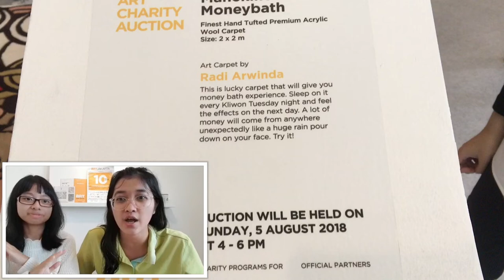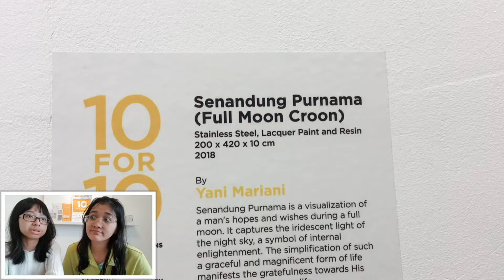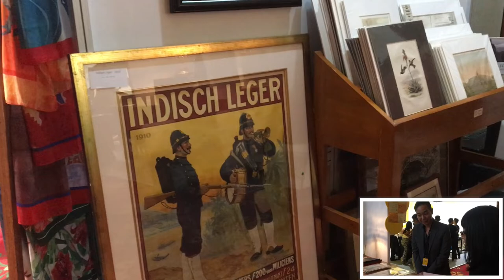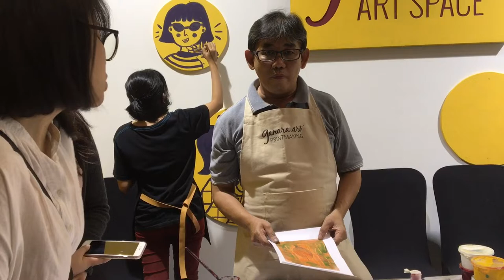World of Art Jakarta 2018 - Opening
This place is a gate to indonesian painters introducing their paintings or sculptures to the world. Here in this vid. We will explore what is in art Jakarta galleries 2018.